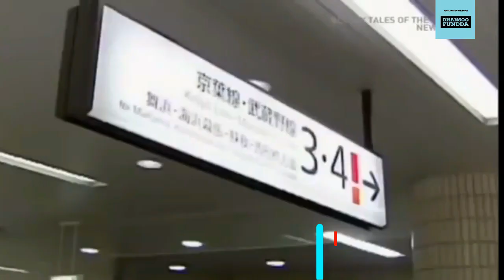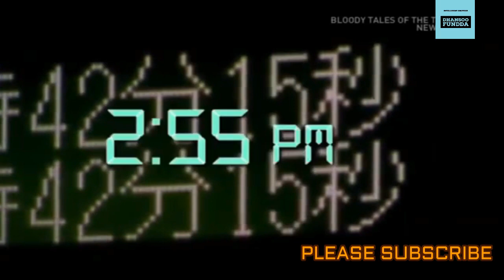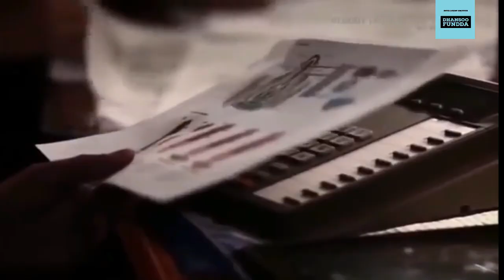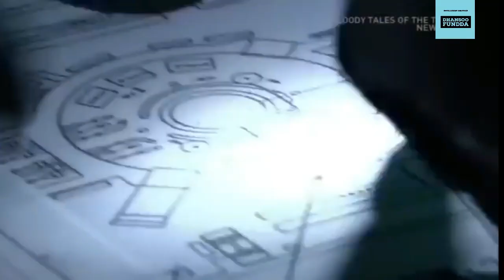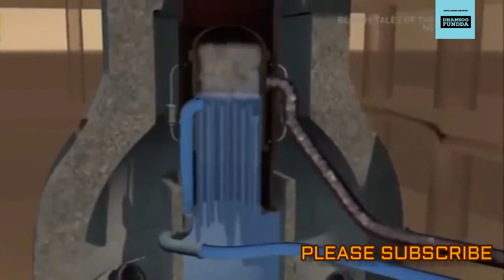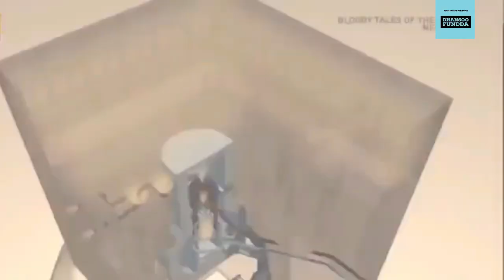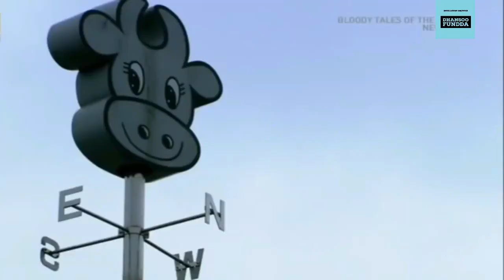discovery channel hindi national geographic channel discovery science nat geo history channel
discovery science
bbc documentary
nat geo
accident video
discovery